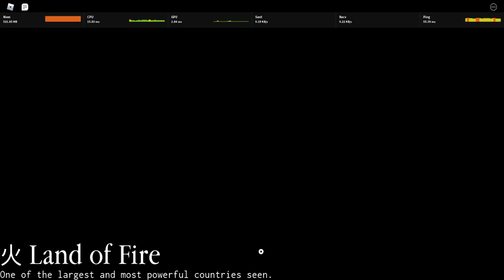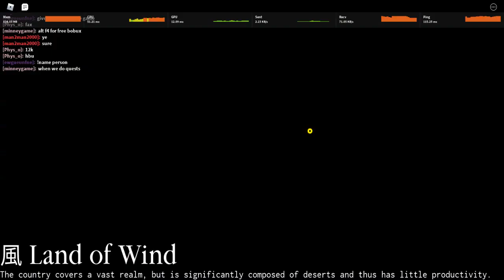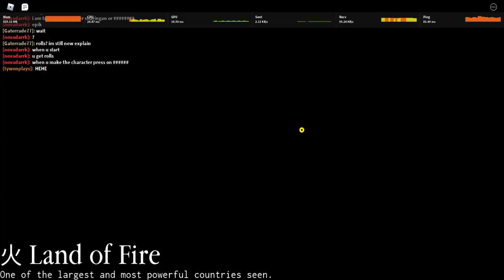Helping a dude get neji companion in shinobi life 2